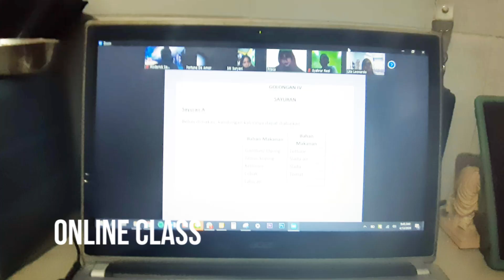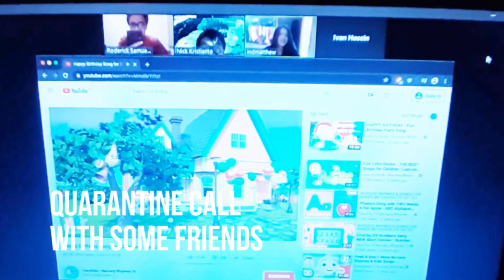A Week of Medical Student In Quarantine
Hi guys!

I know it's been really a long time since my last vlog
I didn't have much time to make vlog for the past few months because of the schedule were so busy and tight

And now in the middle of quarantine, i finally have my time to make new video
I hope I can make more videos in this time